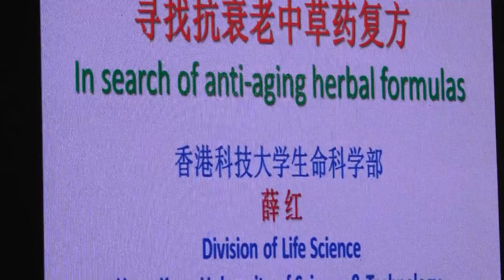/IO-WORLD GREEN CLIMATE ASSOCIATION